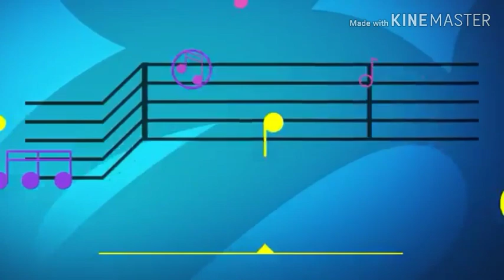Jetsons: The Movie on Disney Channel Asia 2019 (Totally real and rare)